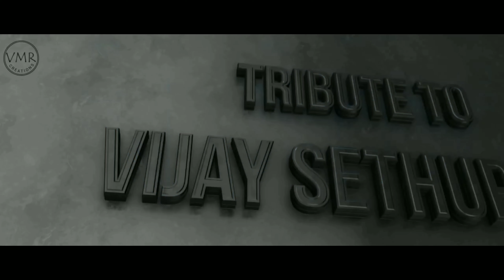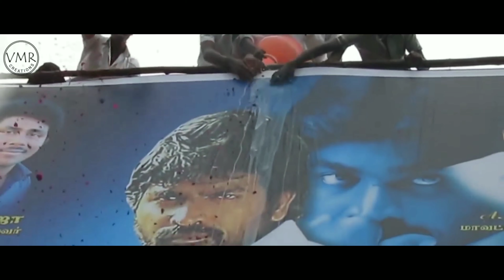vijaysethupathi_birthday_song| Gana Ajith|vera level media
Vijaysethupathi Song| Gana Ajith|vera level media|vijaysethupathi_birthday_song|vera level..